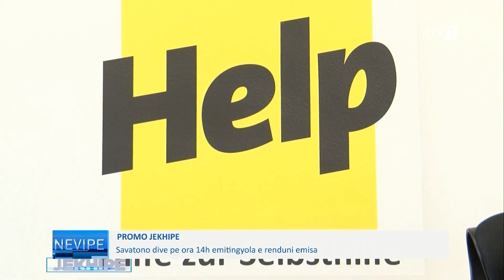Lajmet në gjuhen Rome - Nevipe 19.05.2023